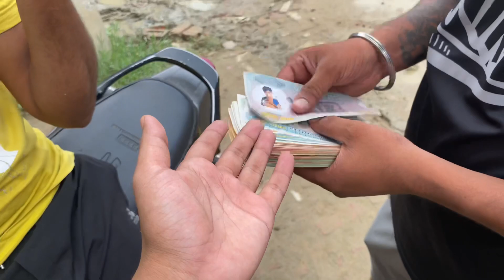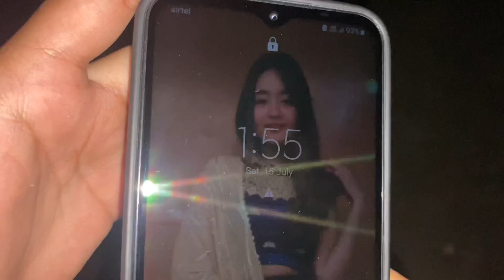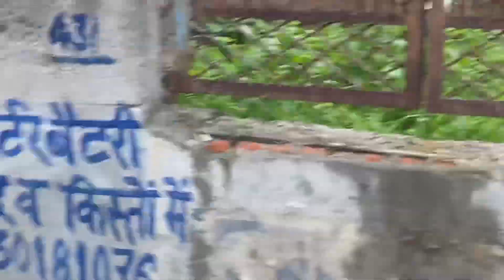Yamuna Flood | Baadh Aagyi 🥺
hit likes.

lots of  ❤️

HOPE YOU GUYS WOULD BE LOVING IT PLEASE SHOW DISASTEROUS LOVE AND SUPPORT GUYS.

Your Quarry :-

1st payment from youtube
youtube payment
youtube first payment kab deta hai
first payment
youtube first payment kab aata hai
youtube payment
1st payment from youtube
first payment
delhi yamuna flood
yamuna flood delhi
yamuna flood in delhi
yamuna flood
delhi flood
yamuna river flood
flood in delhi
delhi flood news
delhi flood alert
yamuna water level
yamuna river in delhi today
delhi floods
mayank bisht vlogs
Hilarious Twist: YouTube Payment Meets Yamuna Flood at the Same Time 😂
youtube income 2023
flood in yamuna river
yamuna
yamuna river
delhi flood today
delhi flood yamuna
yamuna river delhi
yamuna flood alert
delhi yamuna river
delhi rain flood
floods in delhi
flood in yamuna
yamuna water level today
delhi yamuna